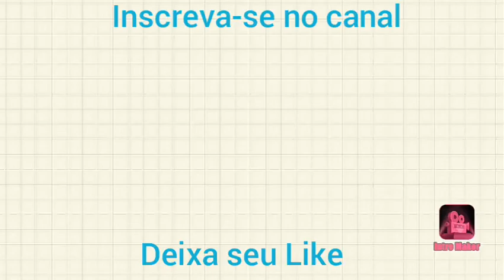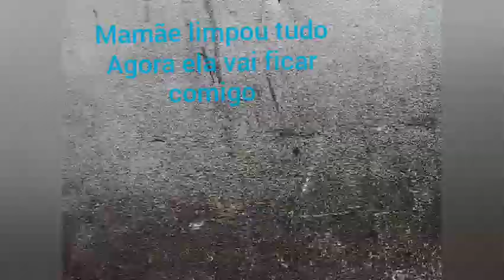Eu Lavando a Louça e a Amora Só de Boa 😀😃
Faça parte do nossa família
Abraços!
Canal Mãe da Amora